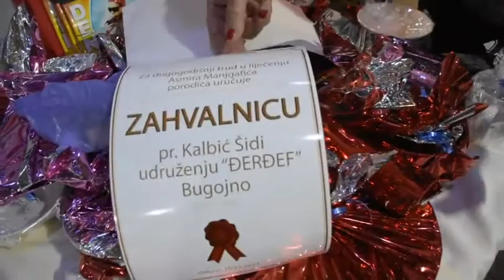Humanitarni koncert za Asmira Manjgafića 15 11 2017